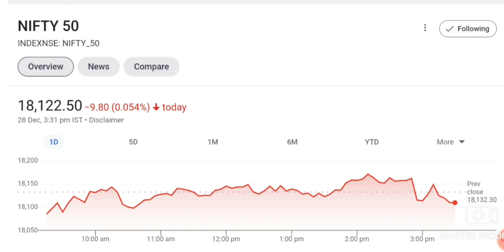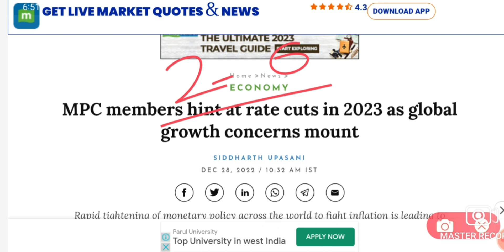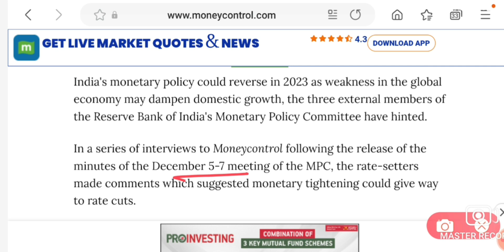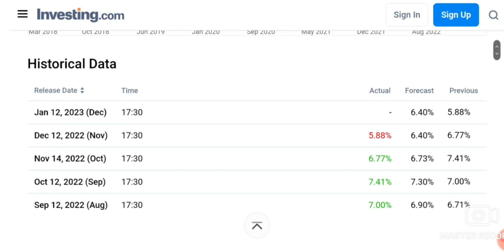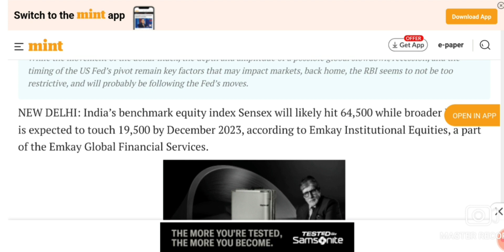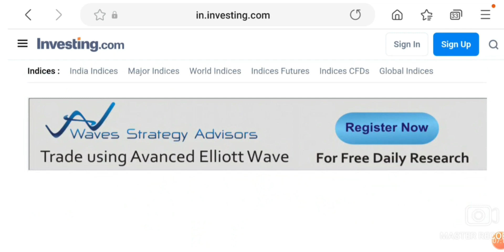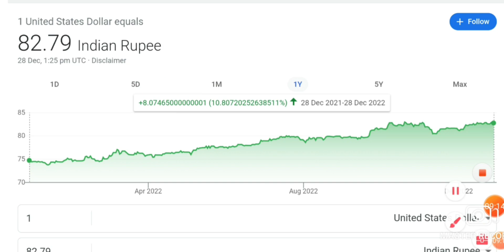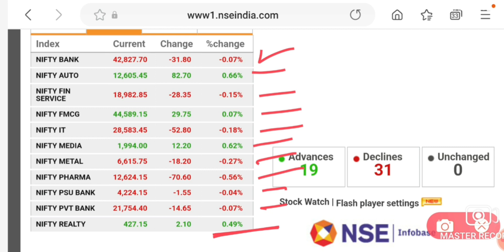TODAY STOCK MARKET NEWS | RBI का बड़ा बयान | LATEST SHARE MARKET NEWS